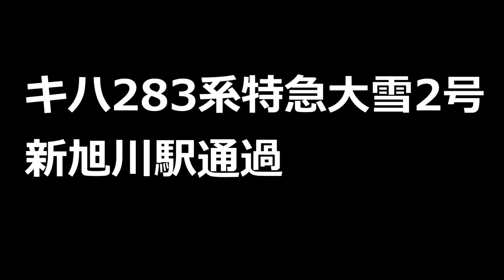【キハ283系】速報第二弾！キハ283系特急大雪2号新旭川駅通過（おまけもあり）【特急大雪】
2023年3月18日のダイヤ改正より特急オホーツクおよび特急大雪はキハ283系で運行されます。その特急大雪の旭川に来る一番列車の特急大雪2号旭川行の新旭川駅通過シーンを撮影してきましたのとおまけもありますのでどうぞご覧ください。

VSQ様
甘茶の音楽工房様
DOVA-SYNDROME様
SHW様
MusicMaterial様
Snow Music様
魔王魂様
Mus Mus様
Oto Logic様